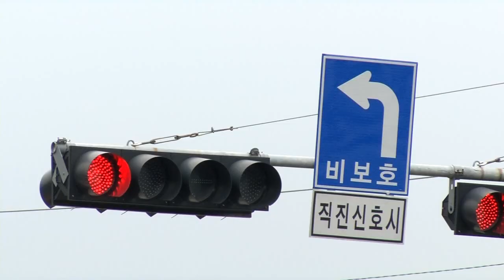위험도로에 교통안전개선사업 추진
- 33개 지구 126억 원 투입, 도로 교통안전개선 사업 추진
- 사고 발생건수 3~5% 감소 효과, 3300명 사고 예방 기대

충남도가 교통사고 예방하기 위해, 위험도로 교통안전개선 사업을 추진합니다.

교통사고 사상자 절반 줄이기를 목표로, 126억 원을 투입해 추진되는 이번 사업은
급커브, 급경사 등 개선이 시급한 도내 위험도로 33개 지구를 대상으로 실시됩니다.

도는 본 사업이 완료되면, 해마다 교통사고 발생건수가 3%에서 5%정도 감소해
약3300명의 어린이, 초등학생 등이 교통사고 위험에서 벗어날 수 있을 것으로 전망하고 있습니다.